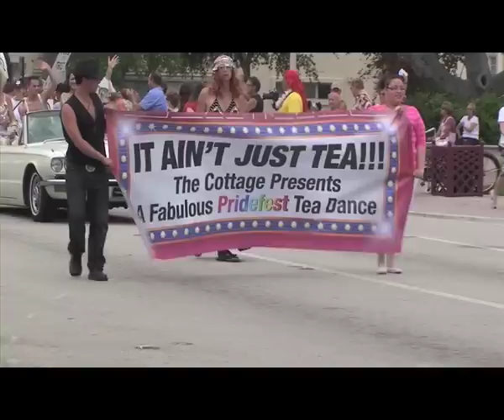Lake Worth Pride Parade 2009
A pride parade in Lake Worth Florida.